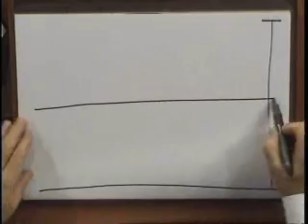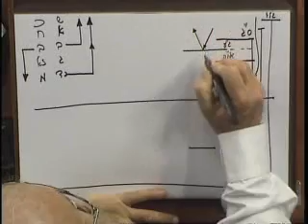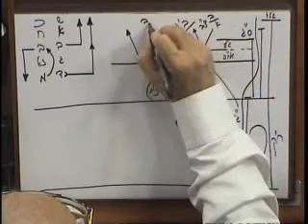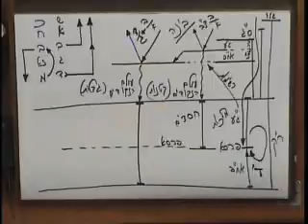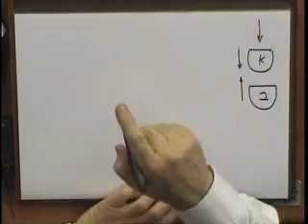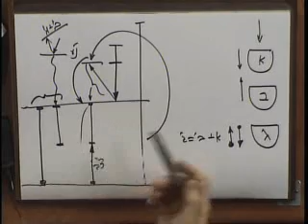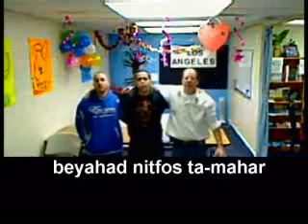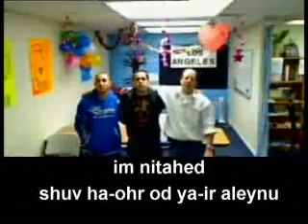rus t rav bs pticha 2009 12 14 lesson bb